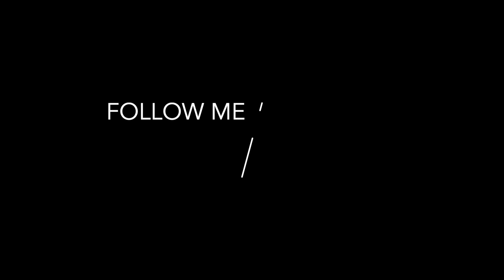ASMR (ITA) TO CALM YOU DOWN IN 20 MINUTES ✨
Ciao amici ✨Non riuscite a dormire? Non preoccupatevi perchè ci sono io adesso e vi assicuro che basteranno 20 minuti (anche meno) per chiudere gli occhi e fare dolci sogni.
Indossate le cuffiette e Buon Relax ✨

Hello friends ✨ Can't sleep? Don't worry because I'm here now and I assure you that 20 minutes (even less) will be enough to close your eyes and have sweet dreams.
Put on the headphones and have a Good Relax ✨

📷 Cosa utilizzo per registrare i video:

🎙️ Che microfono utilizzo:

🌸 Se vuoi supportarmi ed aiutarmi a far crescere il canale: